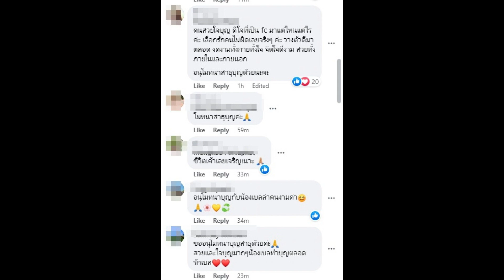งามทั้งกายใจ! เบลล่า ซุ่มปิดทองหลังพระทำบุญครั้งใหญ่ที่วัดต่างจังหวัด